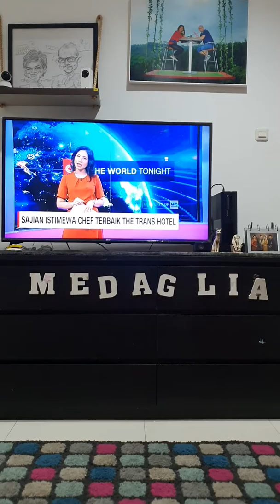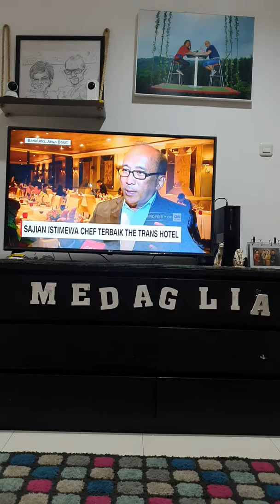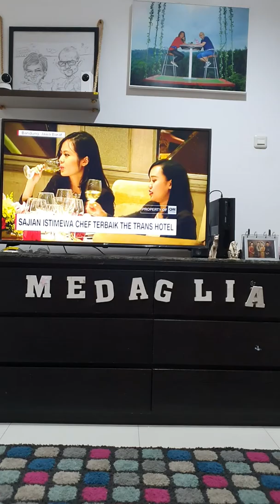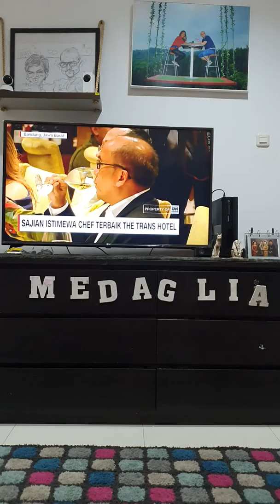Chef marco medaglia and trans luxury hotel bandung